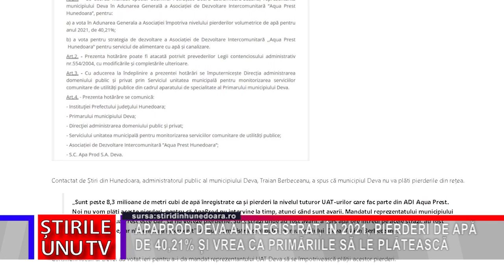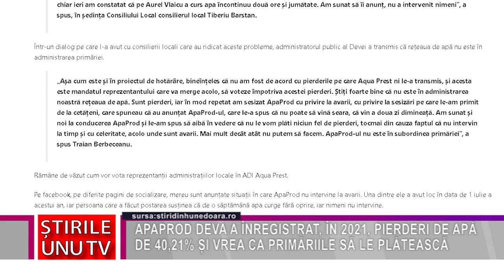APAPROD DEVA A ÎNREGISTRAT, ÎN 2021, PIERDERI DE APĂ DE 40,21% ȘI VREA CA PRIMĂRIILE SĂ LE PLĂTEASCĂ